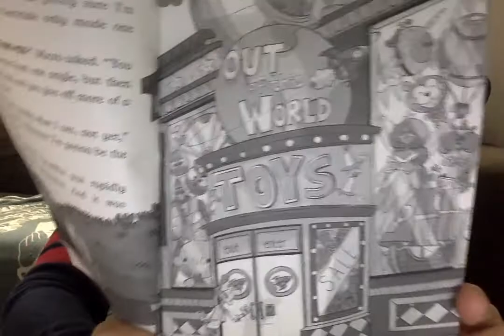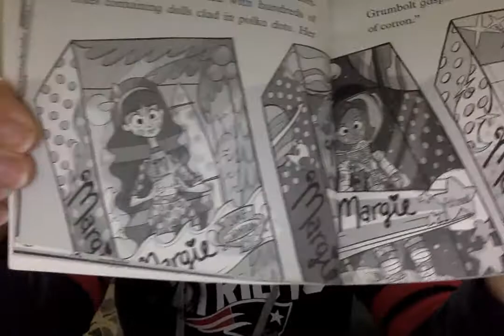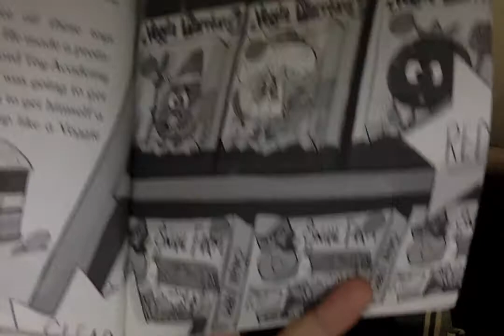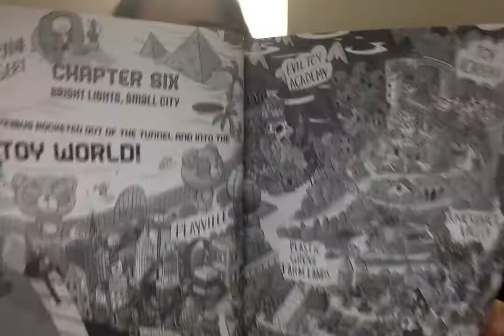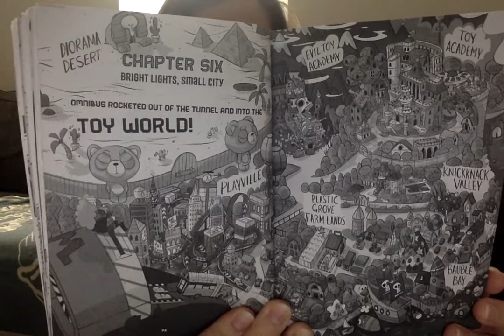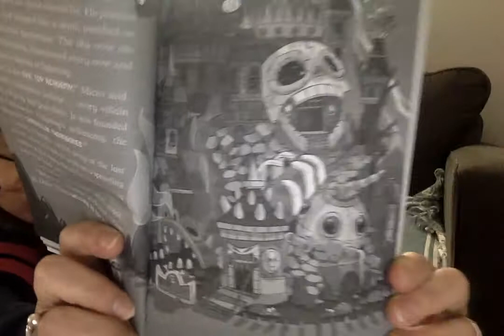Toy Academy - Some Assembly Required - Chapters 5 & 6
Toy Academy - Some Assembly Required - Chapters 5 & 6 Read Aloud for my Students.